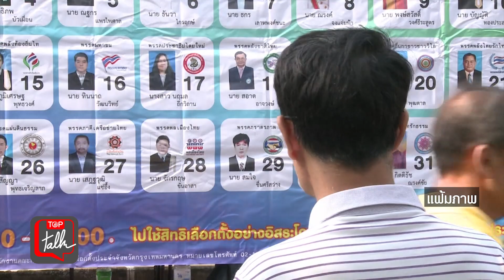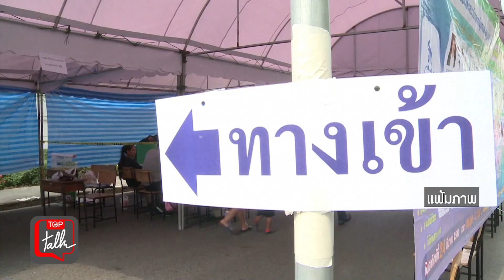เลือกตั้งซ่อม หลัง "ถาวร-ชุมพล" พ้นส.ส. พลังประชารัฐเล็งทุบหม้อข้าวประชาธิปัตย์ | ข่าวเด่น |TOP NEWS